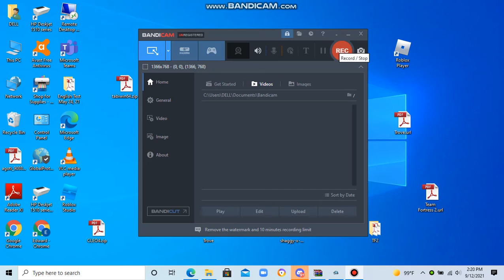Crucify - hard + - 3 misses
Anyone who sees ths im really sorry for the bad quality